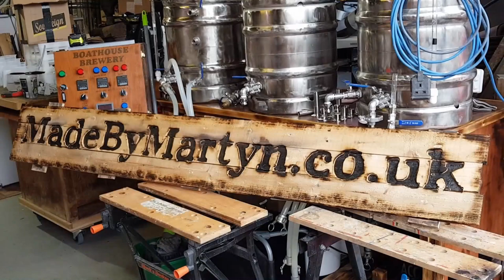BOAT - GE21 d30 - Back to Gas Street Basin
Mooring in the Heart of Birmingham - the centre of the UK waterways